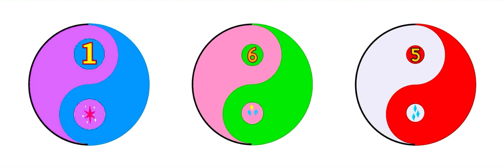The Sodor Trio with their Pony Girl Friends (14)